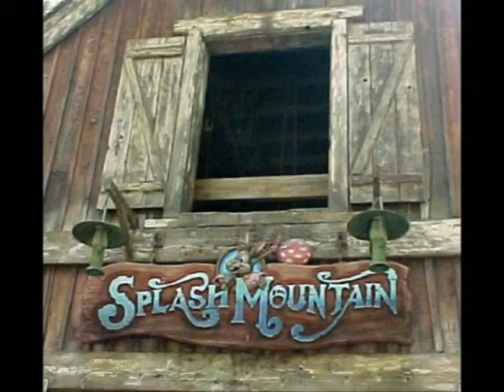Splash Mountain Disneyland California Resort Pov 4 Camera Ride Video Hbvideos Cooldisneylandvideos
This is A video edit I did of Splash Mountain back in 2004, I now have A HD 1080p version. Like most of my Disneyland ride videos I edited out most of the camera sound and dubbed in the ride soundtrack from CD. I did this to get rid of the background noise and kids making noise ect. This video was edited together from about 3 or 4 different times I rode it. I hope to have the HD version up in A few weeks, Very busy right now. Enjoy, Hbvideos Cooldisneylandvideos